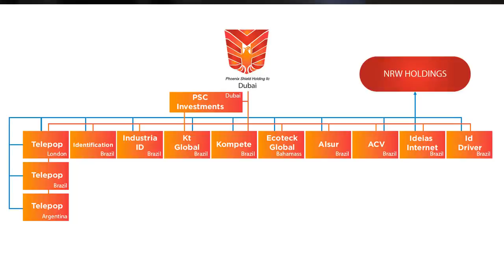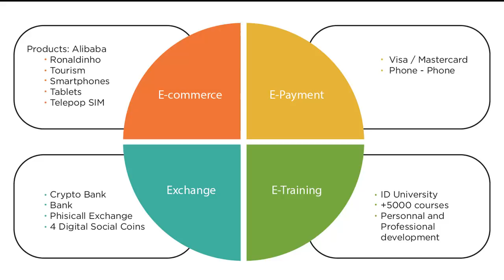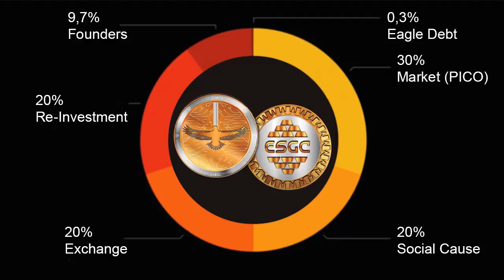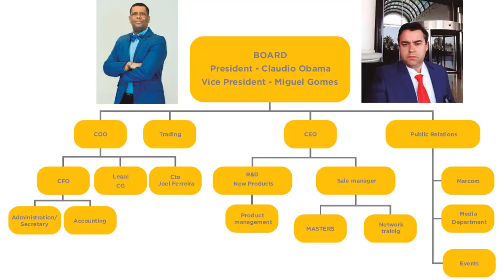IDENTIFICATION - Новости от И. Абалаковой 29.12.18